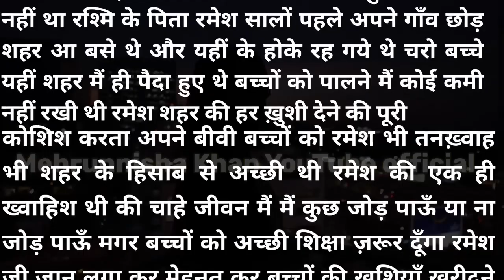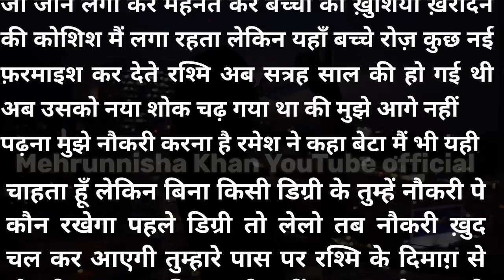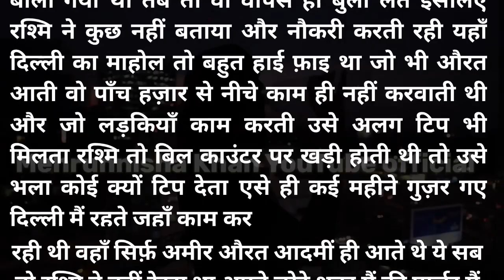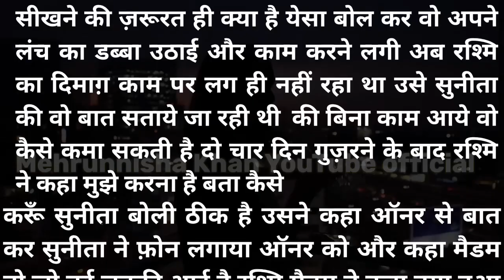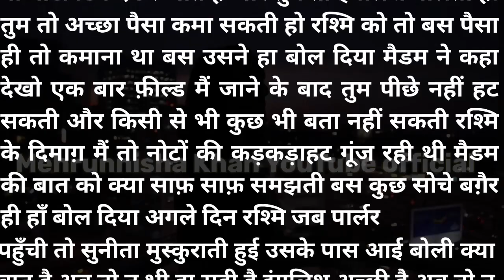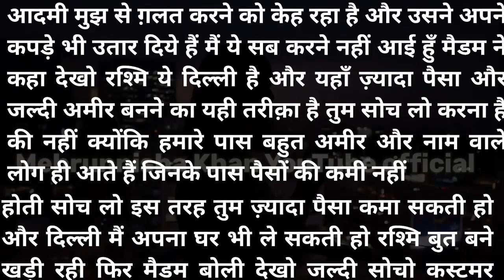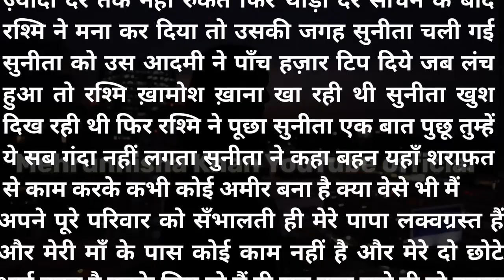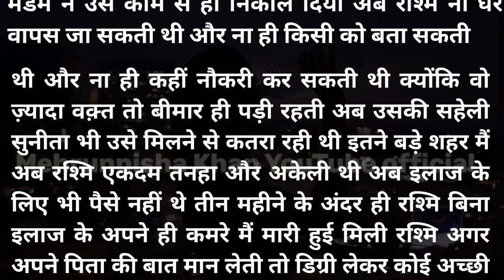Shahar ki vo tanha ladki || suvichar || An Emotional Heart Touching 😭 Story || broken heart 💔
Hello Everyone!

My goal is to keep you entertained and engaged with a variety of moral, emotional, and heart-touching stories. I believe that stories have the power to inspire, motivate, and connect us on a deeper level, and I am passionate about sharing these stories with you.

I hope that you enjoyed watching this video and that it brought a smile to your face or touched your heart in some way.

Thank you again for your support, and I look forward to sharing more stories with you in the future.

कहानियों का महत्व हमारी संस्कृति में बहुत ऊंचा है। हम सभी अपने जीवन में कुछ न कुछ अनुभव करते हैं, और इन अनुभवों से जुड़ी कहानियां दूसरों को प्रेरित करती हैं। इन कहानियों के माध्यम से हम समझते हैं कि जीवन में सफलता पाने के लिए कैसे अपने सामान्य दुखों और दुविधाओं से निपटा जा सकता है।

कहानियां हमें समझाती हैं कि हमारे द्वारा लिए गए फैसलों के परिणाम क्या हो सकते हैं और हमें उन फैसलों के लिए जवाबदेह बनाने की आवश्यकता क्यों होती है। यह हमें सोचने और समझने की क्षमता प्रदान करती है।

इसके अलावा, कहानियां हमें भावनाओं को समझने में मदद करती हैं। कहानी के माध्यम से हमें अनुभवों के साथ जुड़े भावों को अनुभव करने में मदद मिलती है, जो हमारे जीवन में बहुत महत्वपूर्ण होते हैं। इसलिए, कहानियों का अध्ययन करना हमारे जीवन में सकारात्मक परिवर्तन लाने में मदद कर सकता है।

🎦 Vlog Channel: